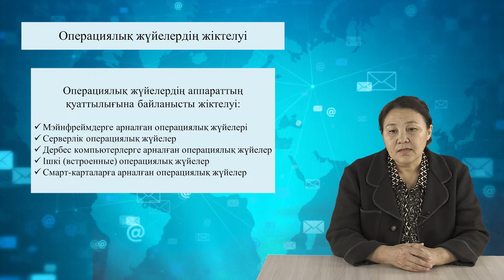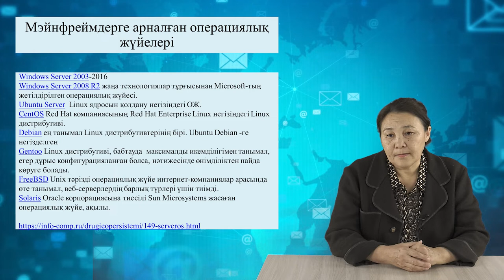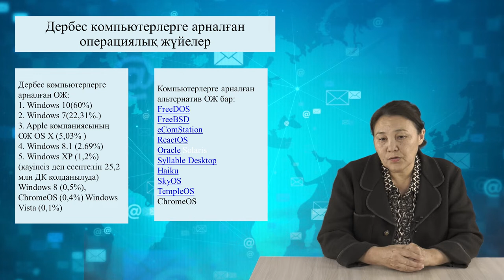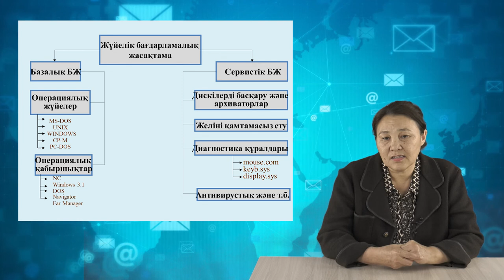1 Операциялық жүйе түсінігі